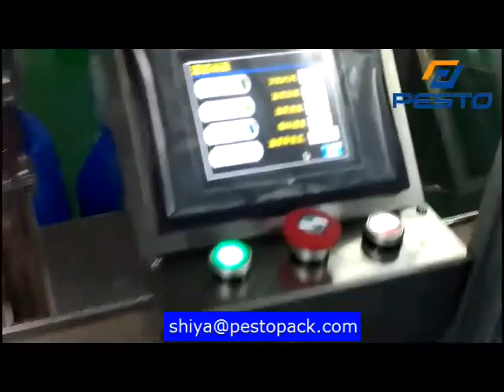Cream filling, capping machines